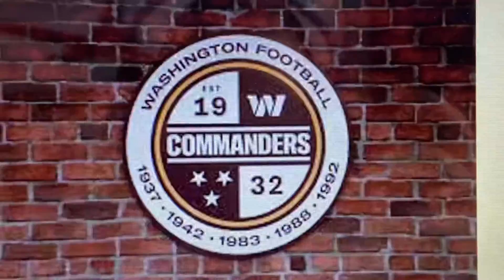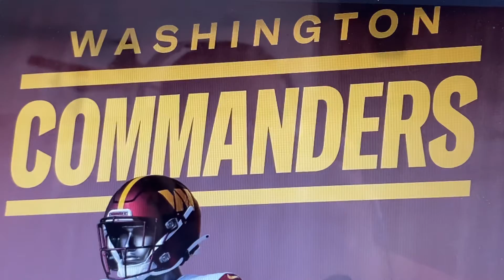Washington Commanders New Name, Logo, and Jerseys!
On February 2, 2022, the Washington Football Team officially rebranded as: the Washington Commanders.
This video shows off their new logo, merchandise, and jerseys